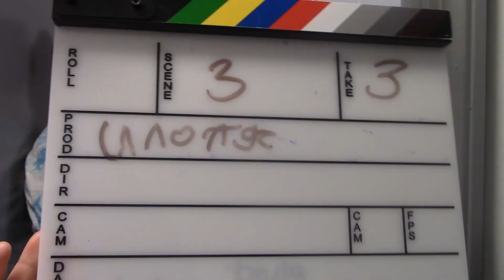Grant the Movie